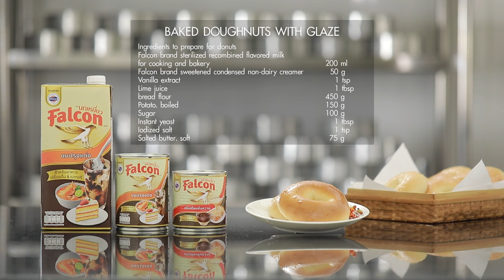รายการ "อดเปรี้ยวกินหวาน" อ.ยิ่งศักดิ์&ครอบครัว ขอเสิร์ฟความอร่อย และพาชิมร้านเด็ด EP.131 [3/3]